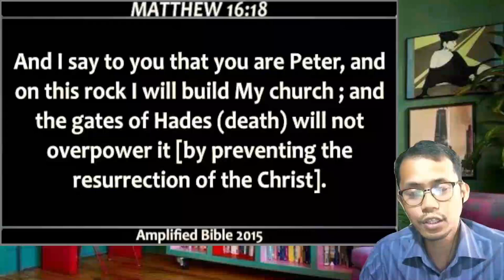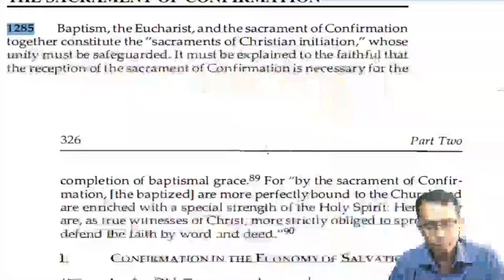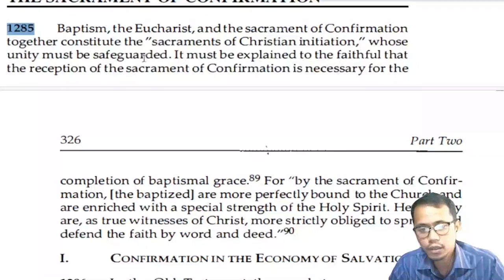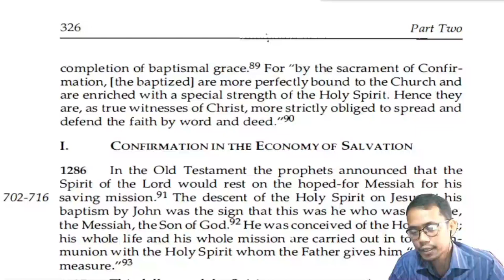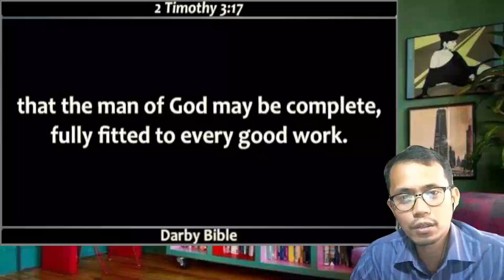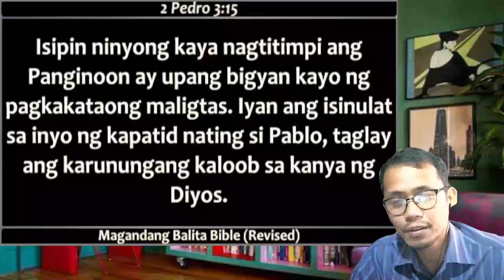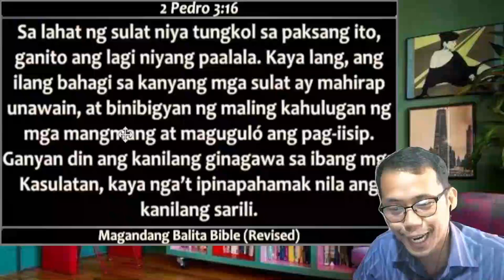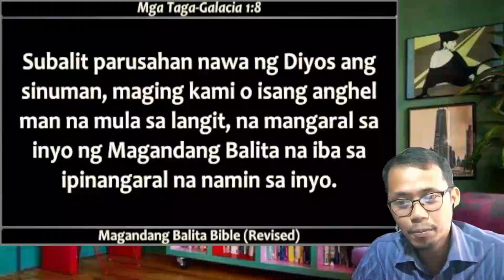👉Kontrahan umano sa Pahayag ni Padre Darwin sa ibang mga Katoliko ay ating tatalakayin❗